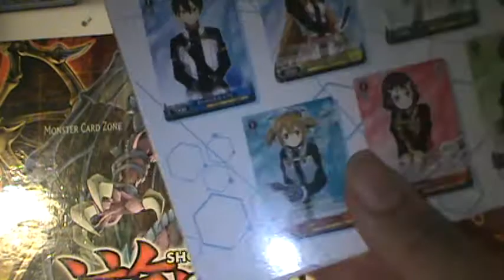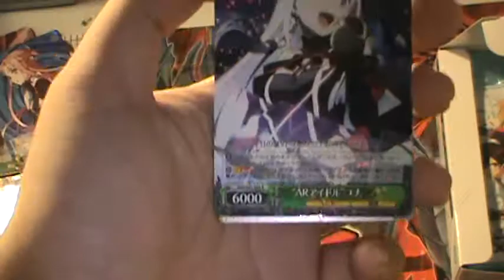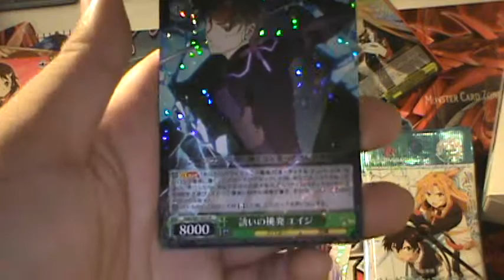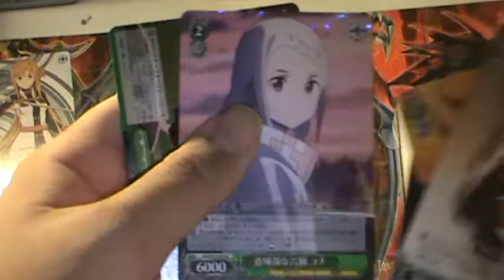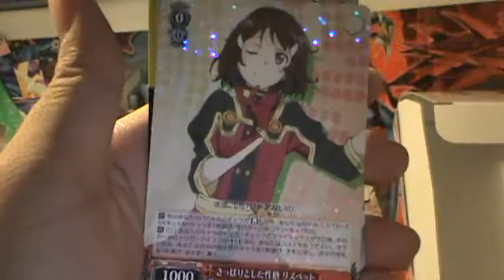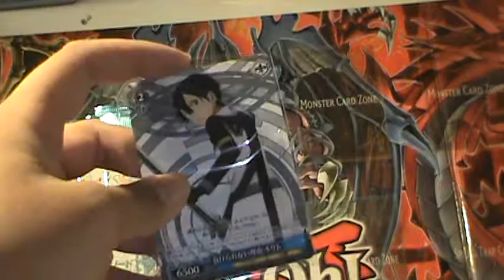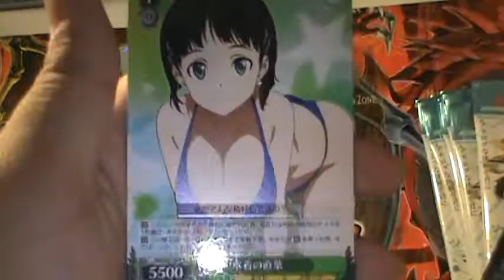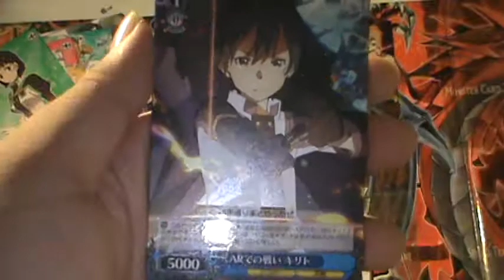Weiss schwarz SAO Ordinal Scale triple box opening!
what will we pull? find out in the video!